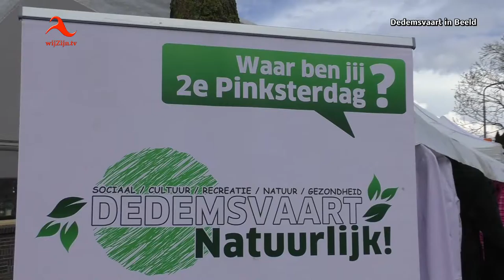Koningsdag 2106: Vrijmarkt van Hearingenstraat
Koningsdag 2106: Jaarlijkse gezelligheid op de Vrijmarkt van de van Hearingenstraat